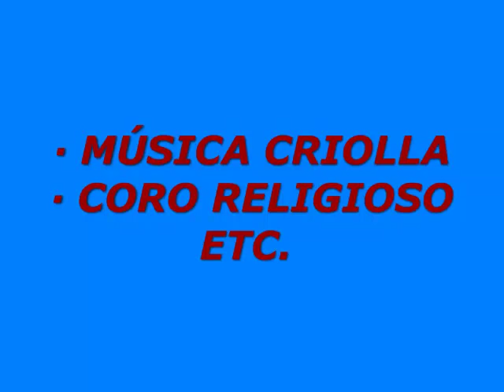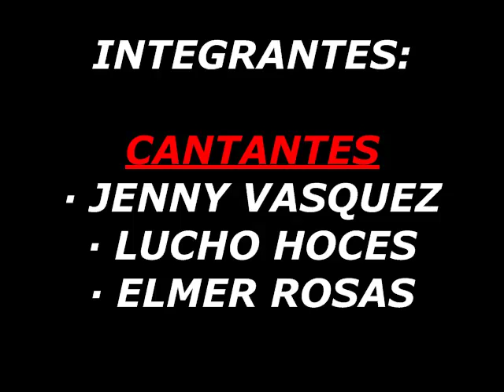All Star Music Pedro Azabache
músicos jóvenes y con gran trayectoria, este video es un proyecto todavía no está terminado espero les guste: dany yacila, julio alarcon, pedro zabache, ricardo chinchay, jenny vasquez etc.